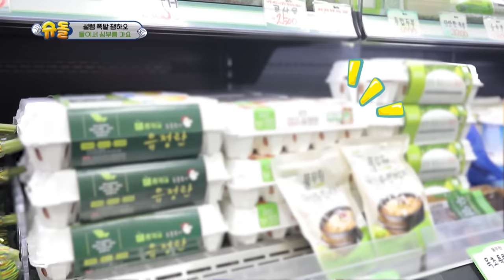Why did Jam Jam and Hao fight??? [The Return of Superman/2020.04.19]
- Cast:  Sam Hammington, Do Kyungwan, Gary, Moon Heejoon

▶Full Episodes